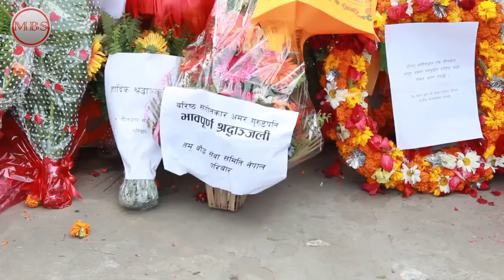Legendary musician Amber Gurung past away at the age of 78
Amber Gurung was a composer, singer and lyricist of Nepali music. He was popularly known as the Music composer of Nepal's national anthem Sayaun Thunga Phool Ka. He was Born on February 26, 1938 at Darjeeling, India. He Died on June 7, 2016 at age of 78 at Grande Hospital, Kathmandu, Nepal.